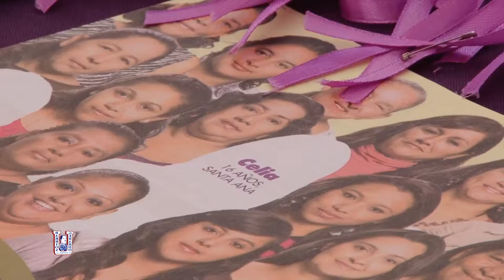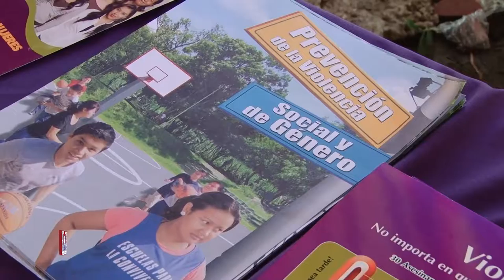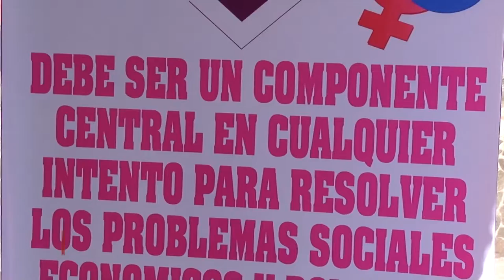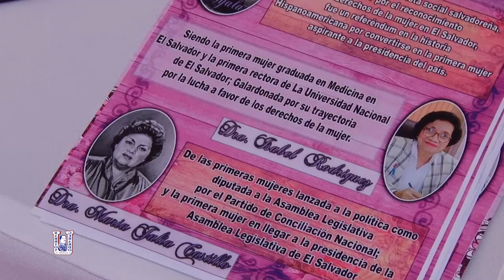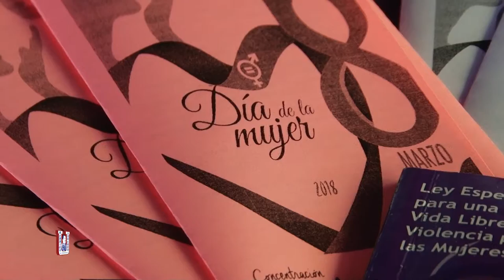Feria - Conmemoración Día Internacional de la Mujer